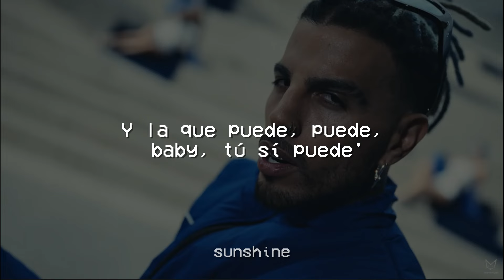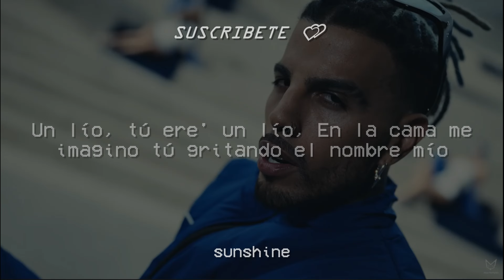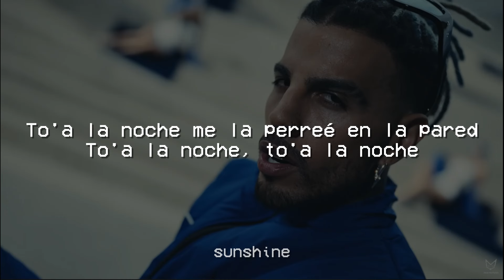Rauw Alejandro x Miguel Bose - SI TE PEGAS (Letra/Lyrics)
🎵 Rauw Alejandro x Miguel Bose - SI TE PEGAS

LETRA :

¿Qué tal si te pegas?
Y esta noche ere' mi nena y yo tu nene'
Pa' pasarla bien existen mil maneras
Y la que puede, puede, baby, tú sí puede'
To'a la noche me la perreé

Si te pegas
Y por una noche ere' mi nena y yo tu nene, ey
Puede que la nota sea un problema
Tú 'tás buscando que pa' casa yo te lleve
To'a la noche en la pared

Ella es de Carola, ella es del calentón
Se hizo las teta' y yo sendo apretón
No le sube el pantalón, en el carro escucha Don
En el TikTok tiene engagement porque ese culo está pulido
Un lío, tú ere' un lío
En la cama me imagino tú gritando el nombre mío
Y sudando hasta en el frío
Fuego, bebecita, 'tá prendía' en fuego
Querías venirte, yo te llevo
Porque ya me involucraste feo (Yeah, yeah)

[Coro: Miguel Bosé & Rauw Alejandro, Ambos]
Ey, ey, ah
Wepa, wepa y se te vio completa (Completa)
La nota te tiene suelta y coqueta
Estamo' en alta, alcohol y pepa'
Quiere' hacer maldades sin que nadie sepa

[Post-Coro: Miguel Bosé]
Yeah

[Refrán: Rauw Alejandro & Miguel Bosé]
Si te pegas
To'a la noche en la pared (Woh)

[Puente: Rauw Alejandro & Miguel Bosé]
To'a la noche me la perreé en la pared
To'a la noche ocupa'o, ocupa'o
To'a la noche me la perreé en la pared (Prr)
To'a la noche, to'a la noche (Yeah, yeah)

Ey, ey, ah
[Outro: Rauw Alejandro & Miguel Bosé]
Rauw Alejandro
Miguel Bosé
Wepa, wepa, wepa, wepa
Esto es PLAYA SATURNO, mami
¡Yah!
Eh
To'a la noche
To'a la noche
Wepa, wepa y se te vio completa

sunshine